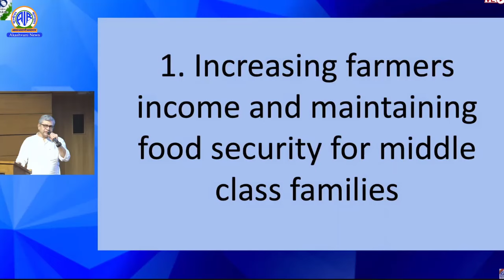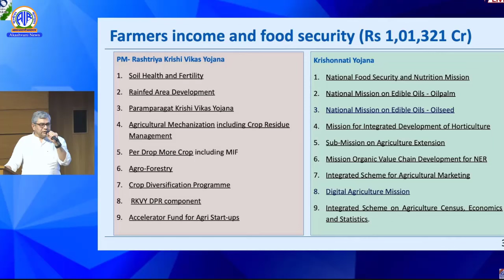PM-RKVY & Krishonnati Yojana: ₹1 Lakh Crore Boost for Sustainable Agriculture & Food Security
The Indian government has approved two landmark initiatives — PM Rashtriya Krishi Vikas Yojana (PM-RKVY) and Krishonnati Yojana (KY) — aimed at promoting sustainable agriculture and ensuring food security. With a combined proposed expenditure of ₹1 lakh crore, these programs are set to revolutionize India's agricultural landscape, driving self-sufficiency and economic growth. Learn more about how these schemes will shape the future of Indian farming.